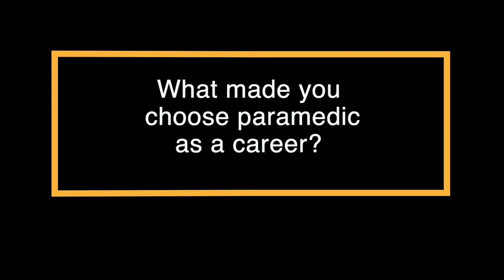Primary Care Paramedic - Toronto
Our Primary Care Paramedic students receive hands-on, situational training, supervised by qualified paramedic professionals, in a real-world, clinical setting.